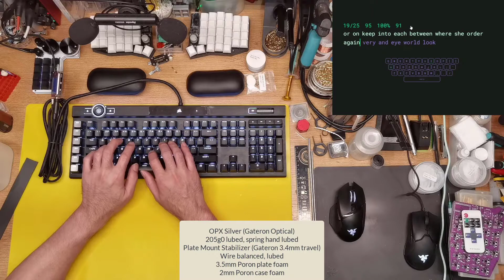Corsair K100 OPX Silver 205g0 Gateron Optical Poron Plate Case Foam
Thank you, Kheng Hiong, for letting me do this.

Corsair OPX Silver (Gateron) 205g0 lubed
Gateron 3.4mm plate mounted stabilizers, tuned
3.5mm Poron plate foam
2mm Poron Case foam

Thank you for showing this.

Record using:
Superlux ORTF S502MKII
Focusrite Scarlett 2i2 Stereo
Approx. 20cm-25cm away

Drop me a message if you have questions
Timestamp:
0:00 Stock
1:04 Lubed Tuned
2:10 Details